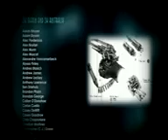Bioshock 2 - Gutes Ende ((Deutsch) HD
Das gute Ende von Bioshock 2 :-)